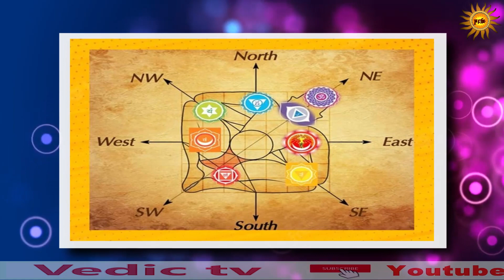घर में दिनों-दिन बढ़ रहे हैं कलह-क्लेश, बेडरूम में रखी ये मूर्ति हो सकती है कारण | Vedic Tv